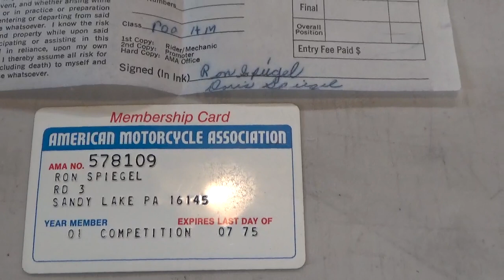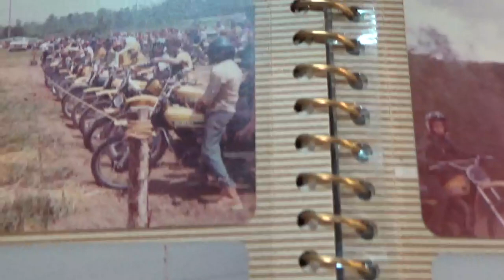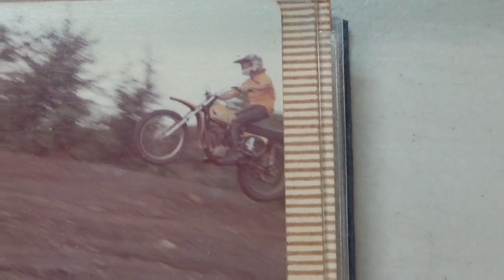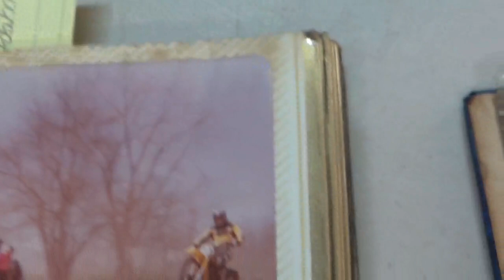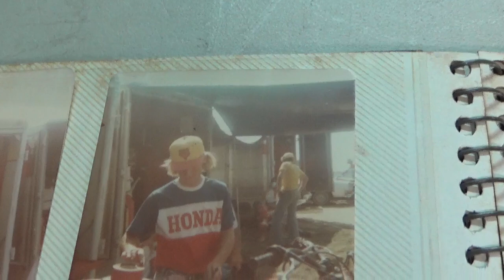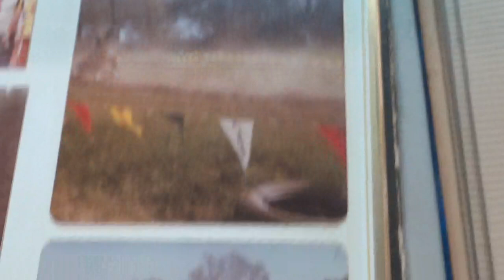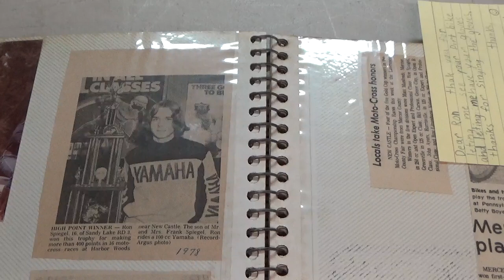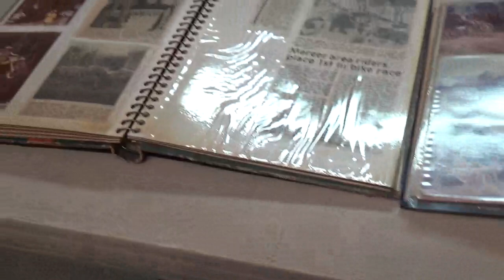Part 2 A Journey back in time Motocross History 1974 to 79 Marty Smith, Highpoint 1978 PRO Motocross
A journey back in time motocross racing 1974 to 1979  @simranjit182MyLife109